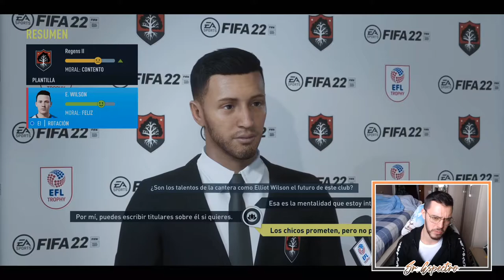🔥 NOS COLAMOS EN EL PLAYOFF | MODO CARRERA FIFA 22 | REGENS II #20